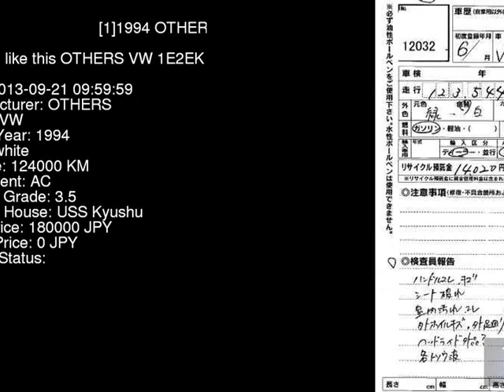1994 OTHERS VW 1E2EK - Japanese Used Car For Sale Japan Auction Import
1994 OTHERS VW  1E2EK - Japanese Used Car For Sale Japan Auction Import 1E2EK,OTHERS,VW,jdmvip,vip,jdm,cars,japan,jdmvip.com,japanesecars,usedcars Japanese Used JDM Car For Sale At Auction in Japan for Import